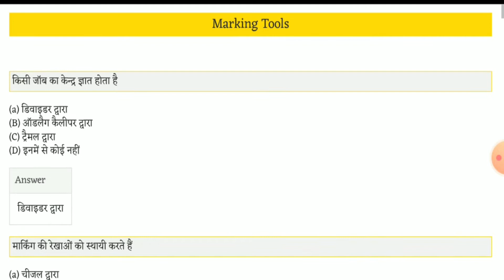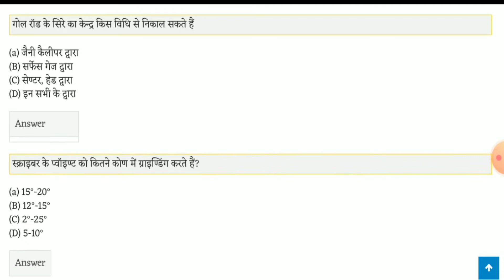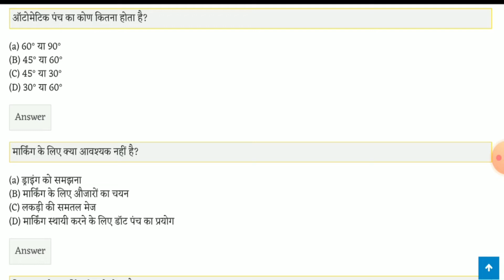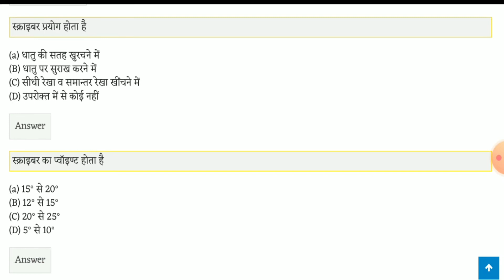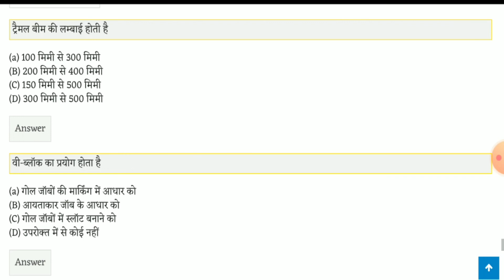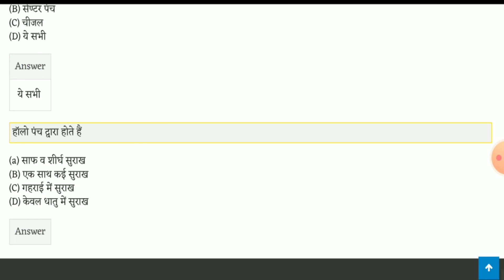ITI Marking Tools-most important question in Hindi | itipapers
किसी जॉब का केन्द्र ज्ञात होता है
(a) डिवाइडर द्वारा
(B) ऑडलैग कैलीपर द्वारा

मार्किंग की रेखाओं को स्थायी करते हैं
(a) चीजल द्वारा
(B) सेण्टर पंच द्वारा
(D) ये सभी

पंच के प्रयोग में कौनसी सावधानियां आवश्यक नहीं हैं?
(a) सही पंच का चयन
(B) छोटे पंच पर बड़े हैमर का प्रयोग प्रश्नावली
(D) पंच का व्यास अधिक होना

मार्किंग हैमर का भार होता है
(a) 500 ग्राम
(B) 250 ग्राम
(D) 100 ग्राम

डिवाइडर पर जोड़ देता है
(a) रिवेट जोड़
(B) स्प्रिंग जोड़

Which tool is used for marking tools Mcq,
Which gauge is used as a marking tool Mcq,
What are marking tools,
Which of the following are tools used in marking,
उपकरण mcq . को चिह्नित करने के लिए किस उपकरण का उपयोग किया जाता है,
electrical hand tools multiple choice questions,
it tools mcq,
mcq hand tools,
iti fitter hand tools mcq,
hand tools questions and answers pdf,
mcq on pliers,
following is used as marking tool mcq,
tools are used for mcq,